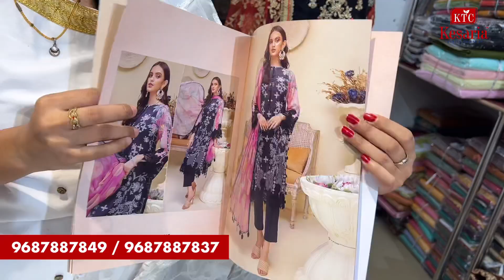Rs 150/-,boutique collection suits,Premium quality ladies suits,Kesaria textile surat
Rs150/-,boutique collection suits,Premium quality ladies suits,Kesaria textile surat

latest eid dress design
2022 eid dress design
eid dresses
lawn dress design
Wholesale zone
wholesale zone ahmedabad
wholesale zone wholesale zone
designer stitched ladies suits
new eid dress collection 2022
eid outfits 2022
eid suit design 2022
eid collection 2022
eid wear dress designing
eid collection dress 2022
latest eid special dress 2022
2022 eid special dress
Premium quality ladies suits
Kesaria textile surat
wholesale zone
wholesale zone ahmedabad
kurti manufacturer
wholesale zone surat
arihant textile
surat pakistani suits wholesale market
kesaria textile co surat
ktc
wholesale zone channel